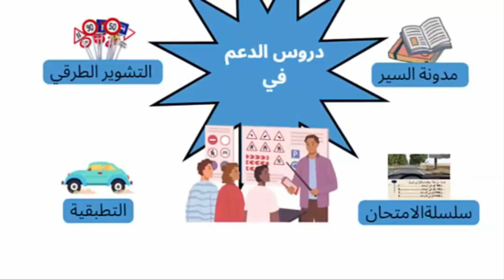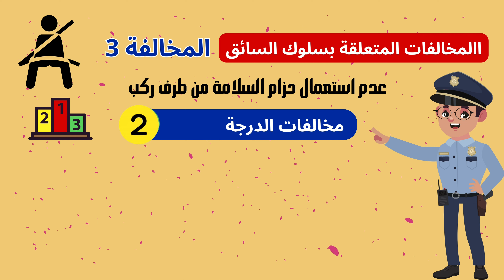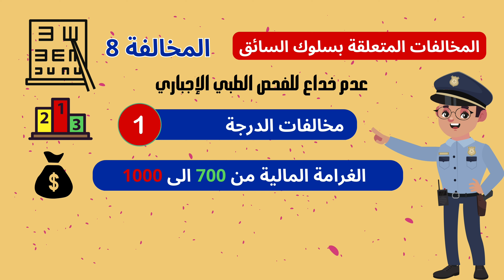🚨🚗 8 مخالفات متعلقة بسلوك السائق: كيفية تجنبها؟ 🤔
🚨🚗 هل أنت تعرف المخالفات المتعلقة بسلوك السائق؟ 🤔

في هذا الفيديو، سنقدم لك 8 مخالفات متعلقة بسلوك السائق، وكيفية تجنبها. 📚

ستتعلم في هذا الفيديو:

- المخالفات المتعلقة بسلوك السائق
- كيفية تجنب المخالفات المتعلقة بسلوك السائق
- النصائح والتقنيات لتحسين سلوك السائق
- الأخطاء الشائعة التي يجب تجنبها أثناء القيادة

اتبعنا على وسائل التواصل الاجتماعي للحصول على تحديثات جديدة ومفصلة حول دروس القيادة! 👉 @codebakkali

مخالفات سلوك السائق، سلوك السائق، قيادة أمنة، سياقة سुरक، نصائح للسائقين، قيادة سهلة.